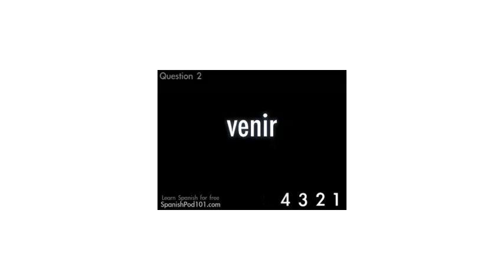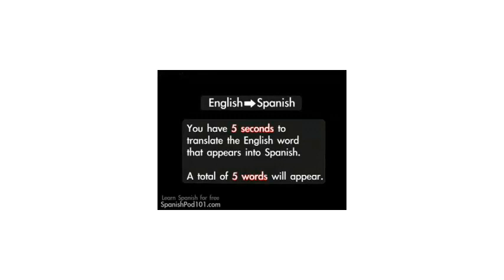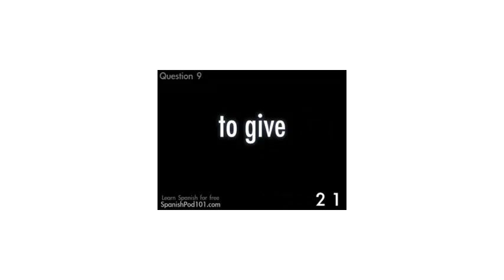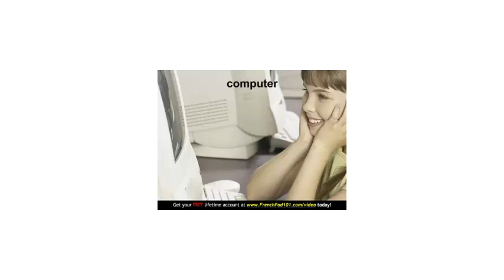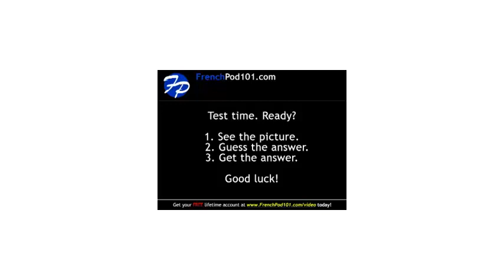Learn Vocabulary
Vocabulary
English
spinach